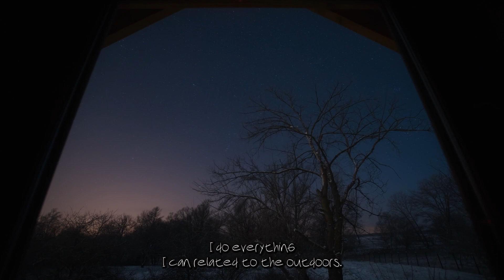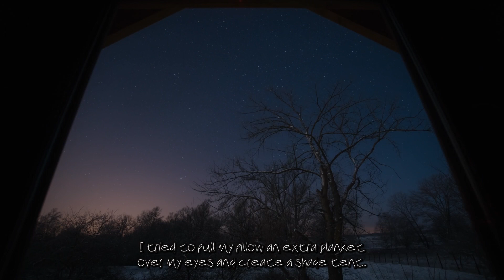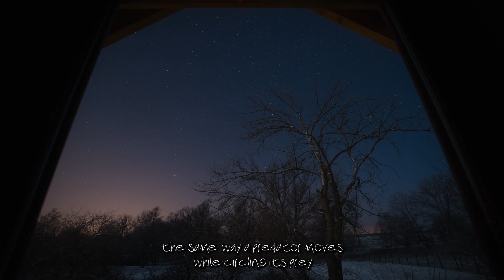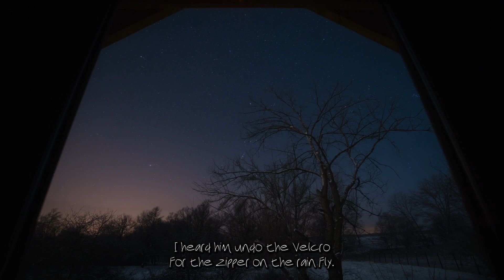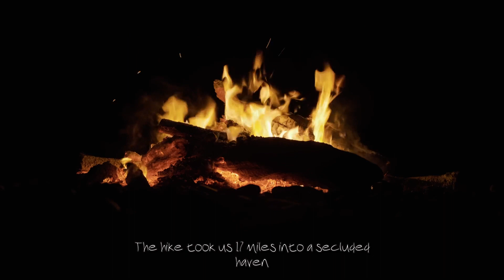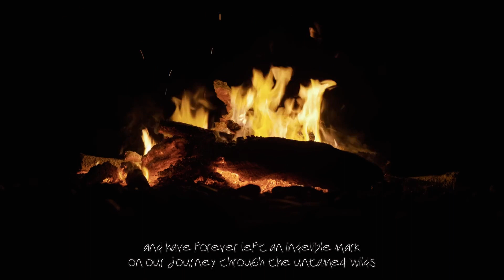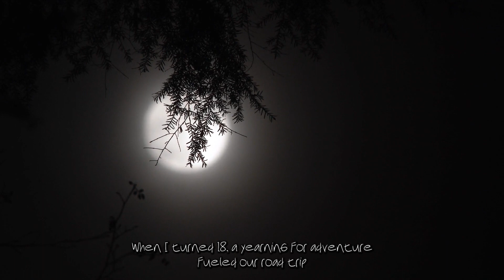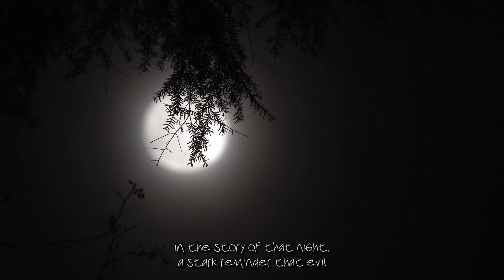3 True Terrifying Camping At Night Horror Stories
These are 3 scary camping alone at night horror stories that are true and will scare the life right out of you! Told with scary rain sounds in the background.

00:00 - Story 1
10:20 - Story 2
14:05 - Story 3